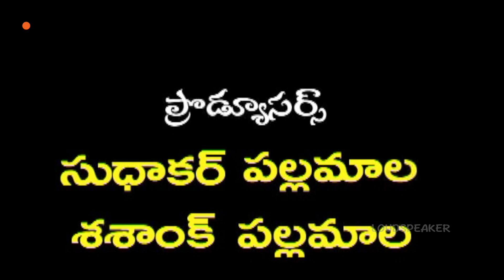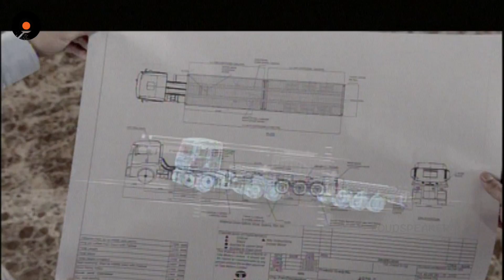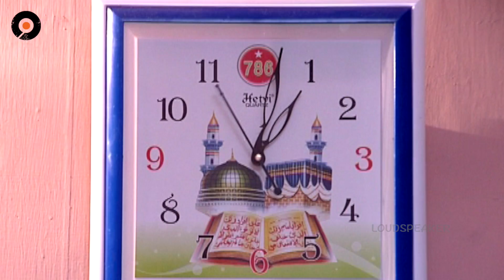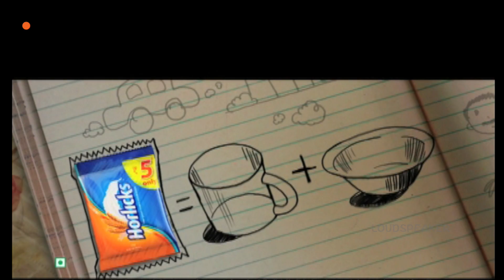Agni Poolu Telugu Daily Serial - Episode 66 | Manjula Naidu Serials | Srikanth Entertainments -